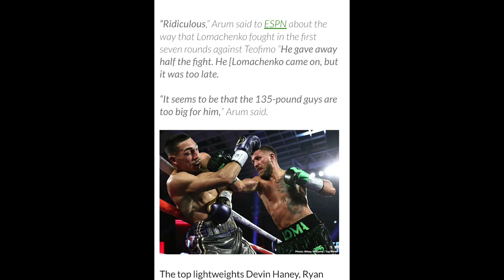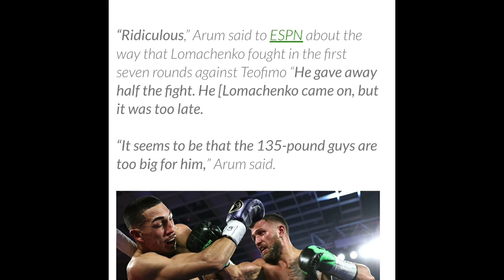BOB ARUM EXPOSES LOMACHENKO !!! JUDGES BEING BRIBED 😂🤣😂🤣🤣🤣